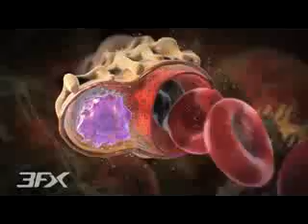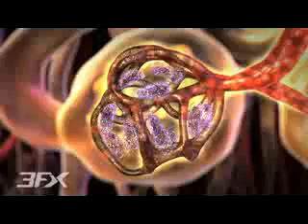ACLS123.COM DIABETIC NEPHROPATHY.3gp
Educational video on Diabetic Nephropathy

Follow ACLS123.com on youtube for more educational videos